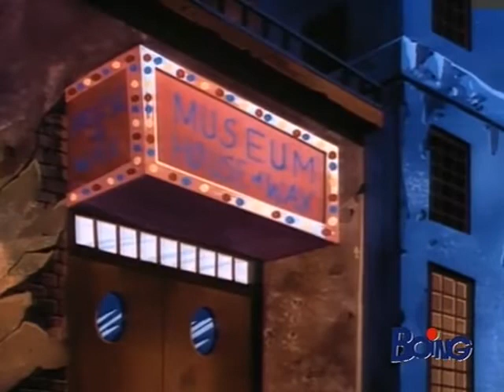1x25 Scuola Di Polizia